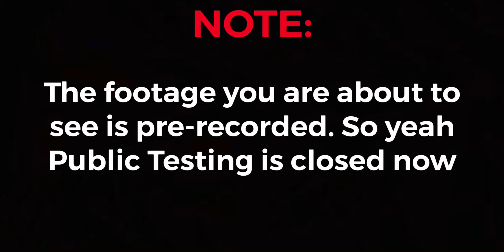The GOOFIEST SPTW Beatdown In AUT!